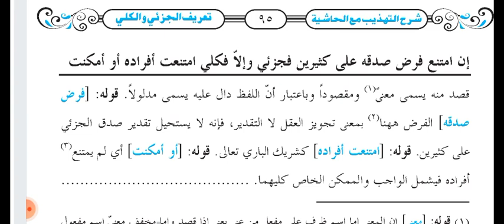Sharh Tahzeeb (شرح تہذیب المفھوم سبق 26)Lesson 26.By Moulana Salman Razvi Misbahi.